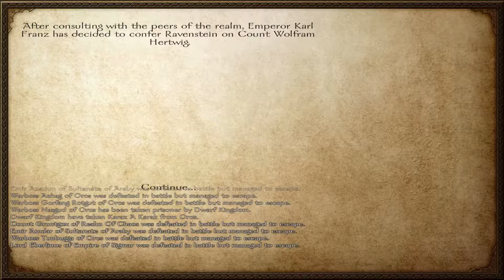Warsword Conquest - Witch Hunter E95 (Warband Mod)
Welcome to my Empire faction, Witch Hunter playthrough for Warsword Conquest, a mod for Mount & Blade: Warband.
The Orcs continue to get in our way.

Warsword Conquest is a mod for Mount & Blade: Warband